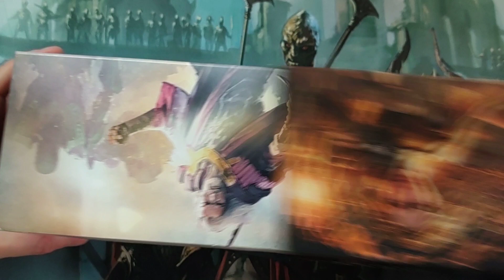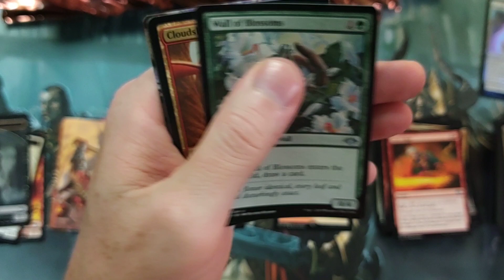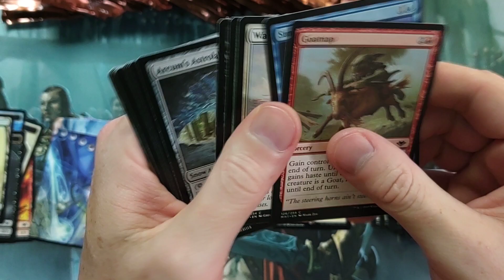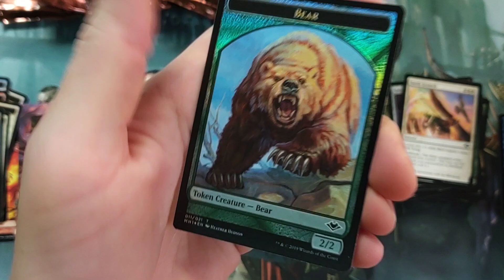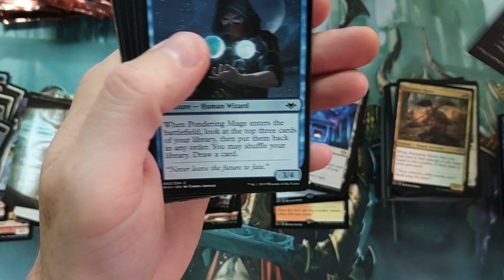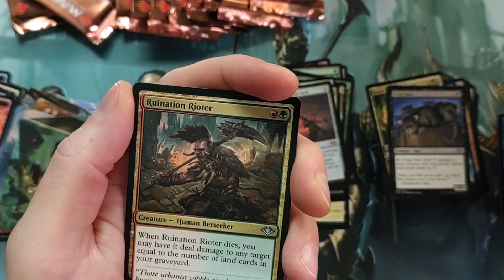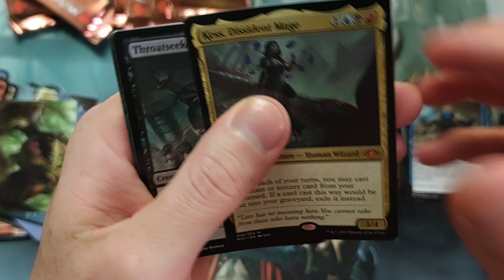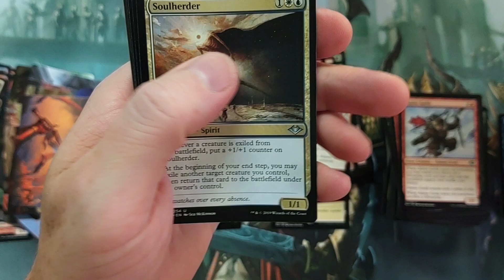What are the Odds!? Modern Horizons Booster Box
Unbelievable!  I don't know how this sort of stuff happens but when it does, it's hilarious!

-Fan Mail-